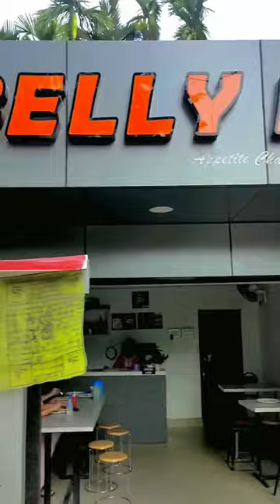Belly Bell // Cafe in Nagaon